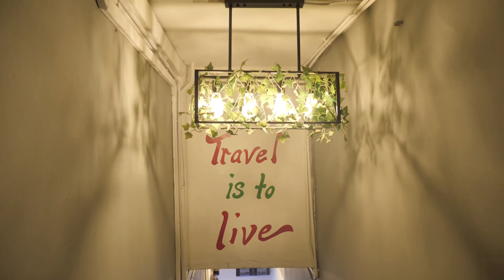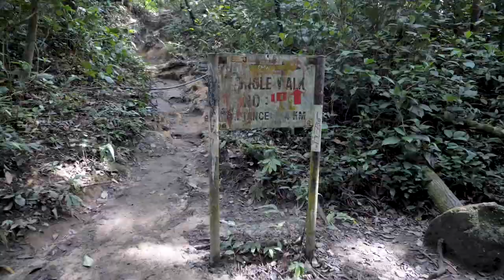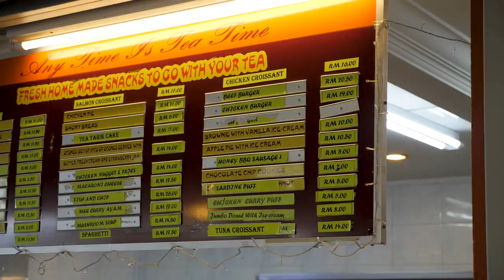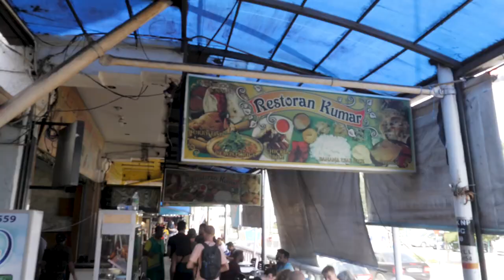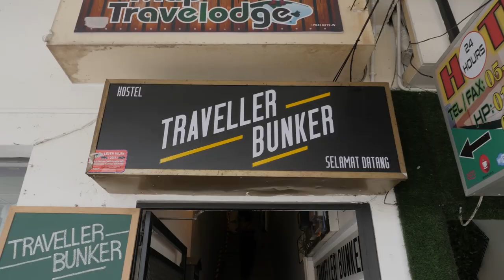Cameron Highlands MUST Do Hikes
Cameron Highlands has up to 14 trails to hike but easily the best hike is through the tea plantations. Then once you come to the end of the track you can have a nice fresh cup of Cameron Highlands Tea☕👌⁠